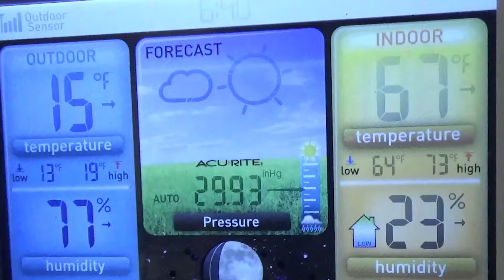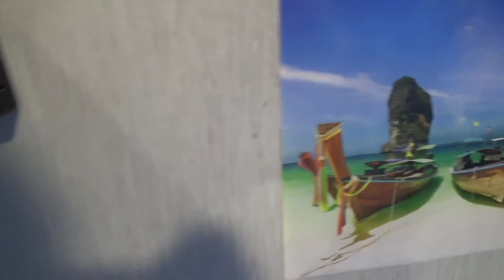EP 15 || Simply REEL Life With Virtual Learning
Join me as I take a snowy morning off of from work to help out around the house. An adventure where I experience my family's Simply REEL Life With Virtual Learning.